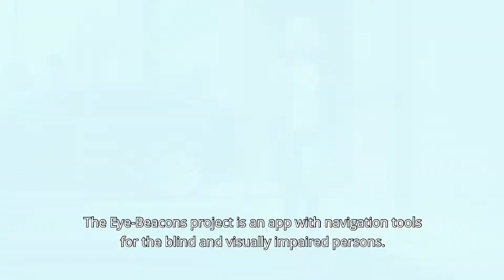Serie 'Samenwerken Onderzoek & Onderwijs' - Kenniscentrum FDMCI, HvA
In deze video belicht Corné Lukken, afstudeerder bij de opleiding HBO-ICT van de HvA, waar zijn stage en student-assistenschap over gingen. Ook gaat hij in op de toegevoegde waarde van samenwerken met de onderzoeksgroep Digital Life. Dit lectoraat valt onder het Kenniscentrum van de Faculteit Digitale Media en Creatieve Industrie, eveneens van de HvA.